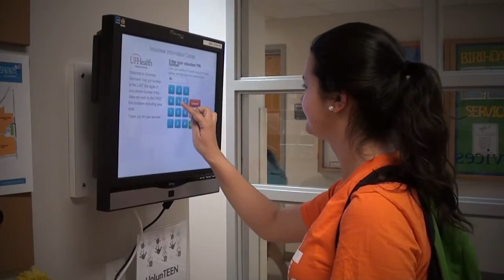Dea's Story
Meet Dea, a third year Health Science student. Dea is maximizing her time at UF by volunteering both on and off campus.